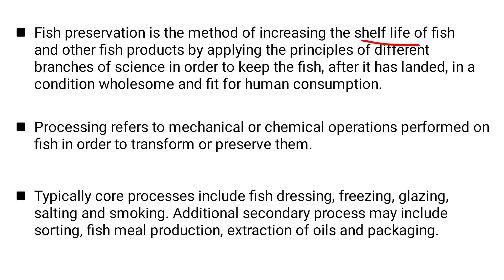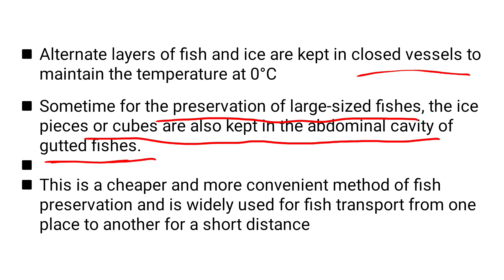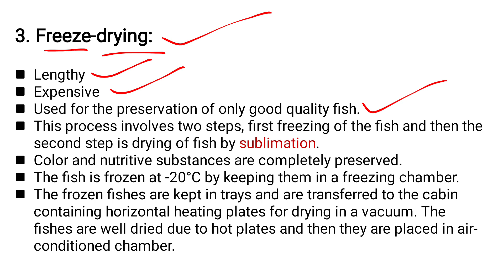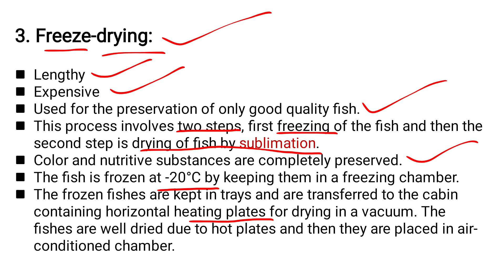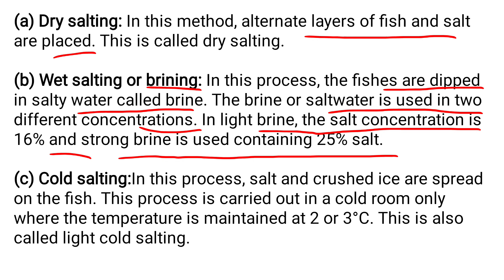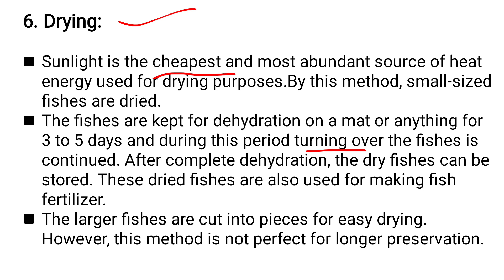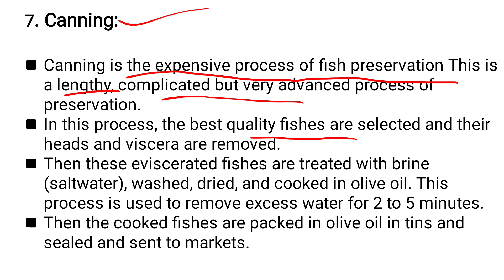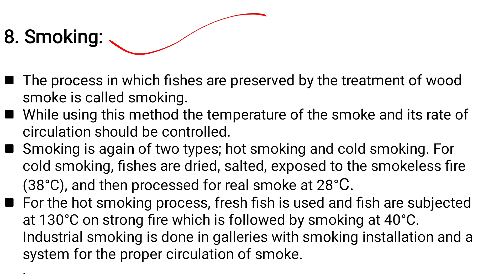Fish Preservation Methods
Hello frnds..wellcome to our chhanel djc classes..In today's video we discuss about about the different methods of fish preservation -
1.Chilling
2.Freez drying
3. Deep freezing
4.Drying
5.Canning
6.Smoking